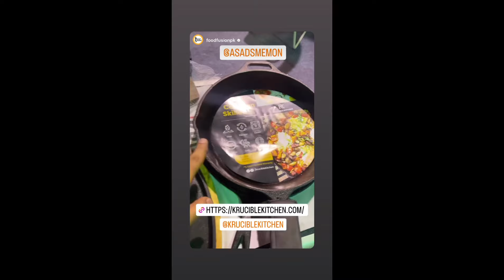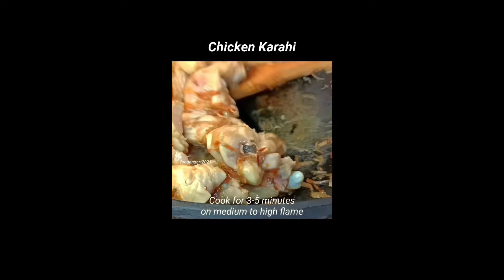Customers Shared Experiences using kruciblekitchen Cast Iron Cookware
On the first Anniversary we share the complied videos and f Customers Cooking at home using Krucible Kitchen Cast an iron Cookware, sizzling plates.